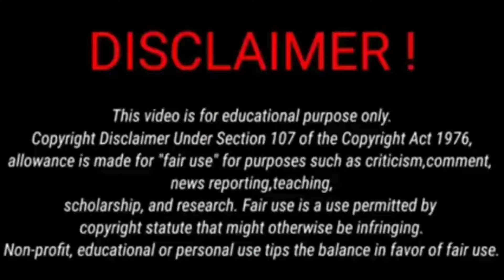NARENDRA MODI बोका संथाल रैली रे कु रासका काना